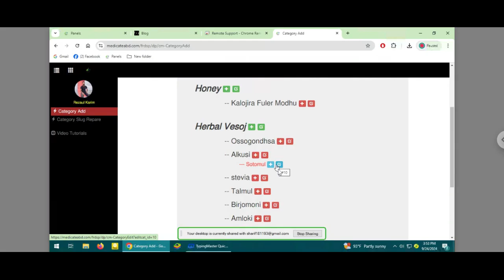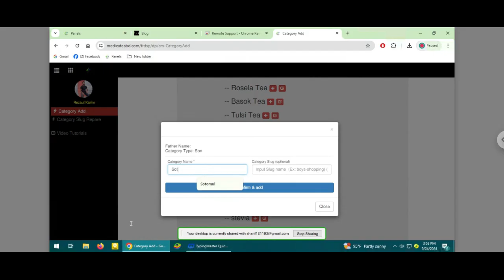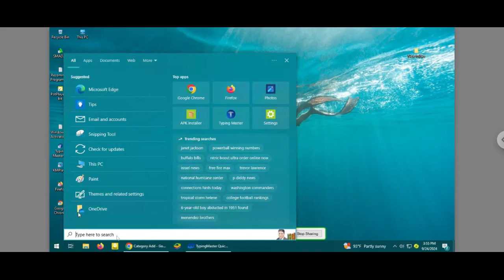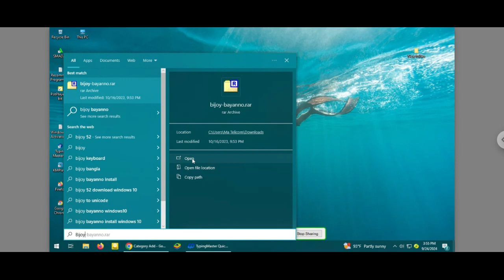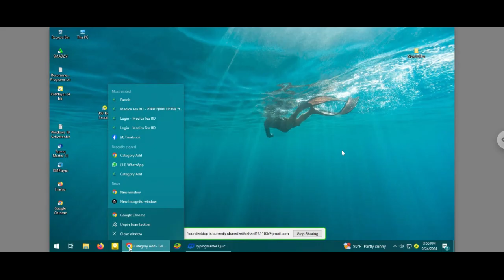Support#224 Suport To medicateabd dot com website management Spider eCommerce website managemen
**Support#224 - MedicateABD.com Website Management** | **Spider eCommerce Website Management Tutorial (Bangla)**

In this **Spider eCommerce website management tutorial (Bangla)**, we provide expert guidance and support for managing the **MedicateABD.com** eCommerce website. This tutorial focuses on key website management features and optimizations to help you run a smooth and efficient online  user experience and increased sales.

### Key Topics Covered:
- **Order Processing**: Learn how to manage and process orders effectively, ensuring timely delivery and customer satisfaction.
- **Product Management**: Understand how to upload, update, and organize medical products for better visibility and easier navigation.
- **Inventory Control**: Master the tools to keep your stock updated and ensure you never run out of essential medical supplies.
- **Website Speed Optimization**: Optimize your website’s performance to offer a seamless shopping experience to your customers.
- **Customer Service Tools**: Implement customer support features that help retain customers and improve their overall experience.

### Why Choose Spider eCommerce for Your Website Development?
- **Tailor-Made eCommerce Solutions**: We specialize in developing dynamic, high-performance eCommerce websites customized for your business.
- **Proven Success**: With **over 300 successful projects** and a **100% client satisfaction rate**, we deliver websites that help businesses grow.
- **Comprehensive Packages**: Our services include a **free .com domain**, **premium fast hosting**, and **24/7 support** to keep your website running smoothly.
- **Advanced Features**: Enjoy features like bulk product uploads, order management systems, automated invoicing, and more to enhance your eCommerce operations.

### Benefits for MedicateABD.com:
Through our expert support, **MedicateABD.com** has enhanced its website performance, ensuring a better user experience for its customers and creating a streamlined process for managing their online pharmacy business. These improvements lead to higher customer retention, increased sales, and stronger market presence.

Looking to develop or optimize your eCommerce website?
Spider eCommerce provides custom eCommerce website development services to help businesses like yours thrive in the digital marketplace.

1. **Product Listings:** A catalog of products or services that users can browse, search, and filter.
2. **Shopping Cart:** A feature that lets users add items they want to purchase and review them before checkout.
3. **Payment Gateway:** Integration with online payment systems to process transactions securely.
4. **Order Management:** Tools for tracking and managing customer orders, inventory, and shipping.
5. **Customer Accounts:** Features that allow customers to create accounts, view past orders, and manage their information.
6. **Responsive Design:** Ensures the website is accessible and usable on various devices, including desktops, tablets, and smartphones.